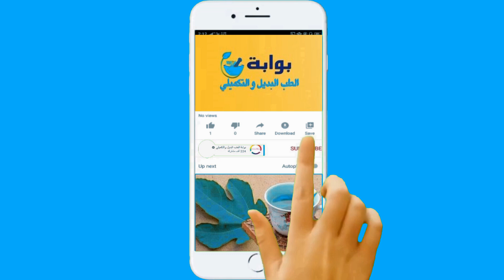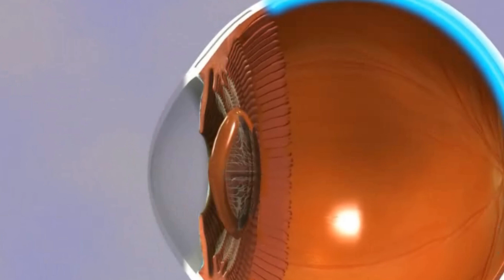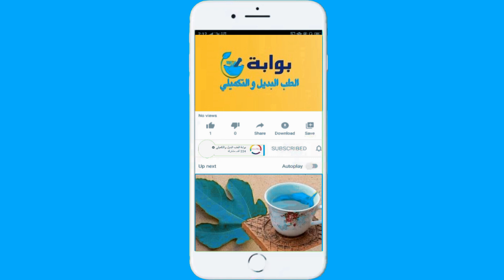تعرف على ما يفعله الفلفل الحلو بصحة الانسان#الفلفل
فوائد عظيمه لن تتخيلها للفلفل الحلو

شاهد ايظا قناة بوابة الطب البديل والتكميلي